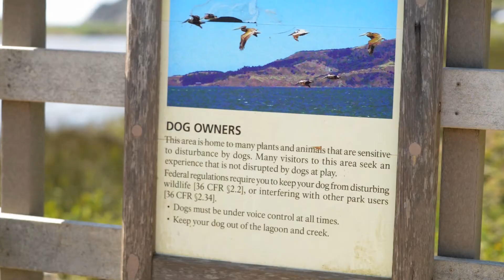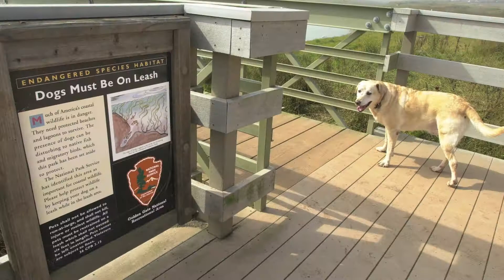IJ Forums - Dogs off-leash in the Golden Gate National Recreation Area